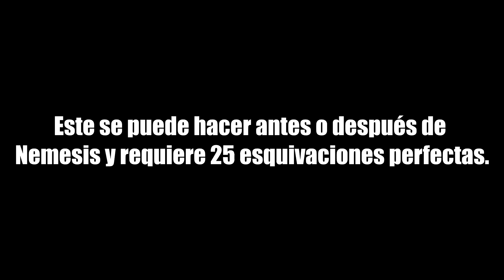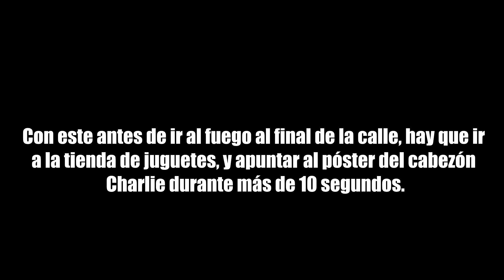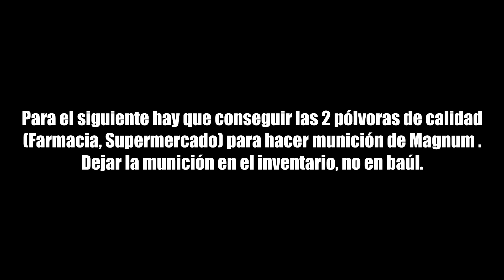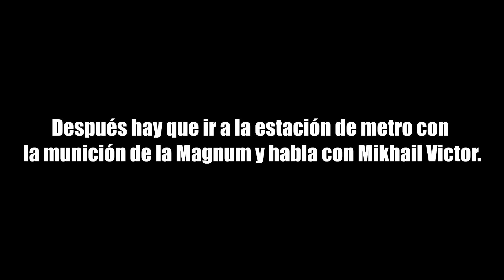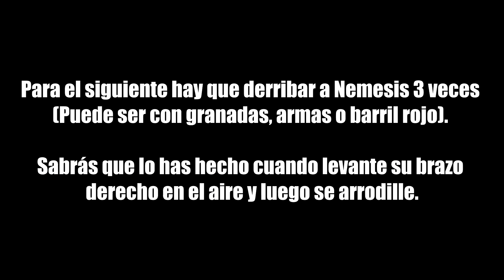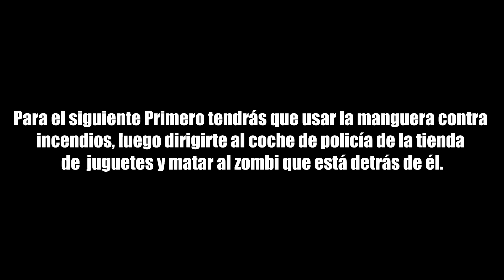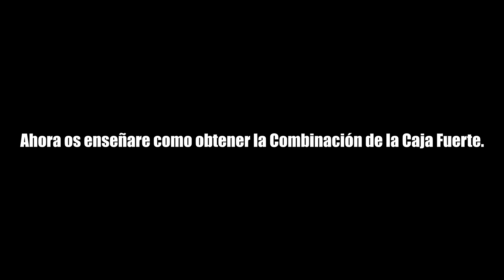Resident evil 3 remake Demo | Localización de Todos los 20 Mr. Charlie + Combinación Caja Fuerte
Cualquier Duda o Comentario o Sugerencia de algún Juego podeis dejarla en los Comentarios.

Resident evil 3 remake Demo | Localización de Todos los 20 Mr. Charlie 20/20 + Combinación Caja Fuerte (Aqua cure)